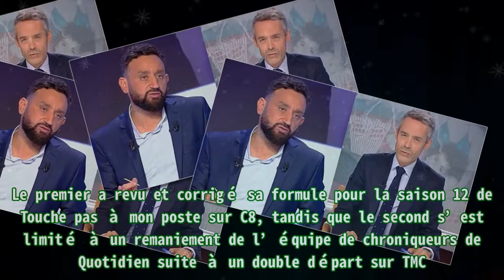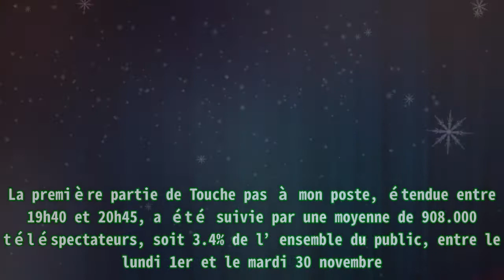C8 : Cyril Hanouna fait exploser TPMP, Quotidien fragilisé avec Yann Barthès sur TMC ?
C8 : Cyril Hanouna fait exploser TPMP, Quotidien fragilisé avec Yann Barthès sur TMC ? |Invicta Men's Pro Diver Stainless Steel Quartz Watch . Please help me with an order to maintain the system, thanks a lot.| Depuis le lundi 30 août 2021, Cyril Hanouna et Yann Barthès s’affrontent au quotidien en access prime time. Le premier a revu et corrigé sa formule pour la saison 12 de Touche pas à mon poste sur C8, tandis que le second s’est limité à un remaniement de l’équipe de chroniqueurs de Quotidien suite à un double départ sur TMC. En novembre, Cyril Hanouna a sensiblement centré Touche pas à mon poste sur les débats de société. L’actualité politique, très chargée à l’approche de l’élection présidentielle 2022, s’est régulièrement invitée au cours de la deuxième partie du show quotidien de C8. Celle-ci a également été le théâtre d’échanges autour de l’actualité des médias. Les scandales secouant Koh-Lanta ou la télé-réalité ont divisé en plateau. La nouvelle formule, entreprise par Cyril Hanouna, s’est avérée gagnante pour C8 en novembre. La première partie de Touche pas à mon poste, étendue entre 19h40 et 20h45, a été suivie par une moyenne de 908.000 téléspectateurs, soit 3.4% de l’ensemble du public, entre le lundi 1er et le mardi 30 novembre. TPMP a acté une hausse de 1.4 point par rapport à la même période d’observation en 2020. La progression a été plus significative pour la deuxième partie de Touche pas à mon poste. Celle-ci, étendue entre 20h50 et 21h15, a bondi à une moyenne de 1.52 million de téléspectateurs, soit 6.5% de l’ensemble du public, sur l’ensemble du mois de novembre. Cyril Hanouna, qui a battu son record d’audience de saison en mobilisant 1.89 million de Français (8.1% du public) le mardi 2 novembre, a enregistré un gain de 2.3 points sur un an. Sur TMC, Yann Barthès a joué la carte de la continuité avec Quotidien. Le talk a vu tous ses indicateurs d’audience s’orienter à la baisse sur un an. La première partie, étendue entre 19h25 et 20h05, a accusé une perte de 0.9 point. Elle est passée sous la barre symbolique du million de curieux en chutant à une moyenne de 919.000 aficionados, soit 4.4% du public âgé de quatre ans et plus. La deuxième partie de Quotidien a été proposée par TMC entre 20h10 et 21h15. Yann Barthès et son équipe de chroniqueurs ont fédéré une moyenne de 1.64 million de téléspectateurs, soit 7% de l’ensemble du public, sur l’ensemble du mois de novembre. L’ex-présentateur du Petit journal de Canal+ a conservé son leadership des talks. Toutefois, si l’on se réfère à son mois de novembre 2020, Quotidien a accusé un recul de 0.8 point… Cependant, le mois de décembre pourrait inverser la donne puisque Quotidien vient tout juste d’enregistrer sa meilleure semaine de la saison auprès des téléspectateurs âgés de 4 ans et plus avec 1,9 million de fidèles, soit 8% de part de marché. Le talk de TMC en a profité pour réaliser sa meilleure performance hebdomadaire auprès des 25-49 ans et des ICSP+.